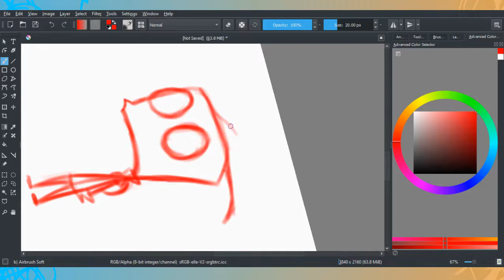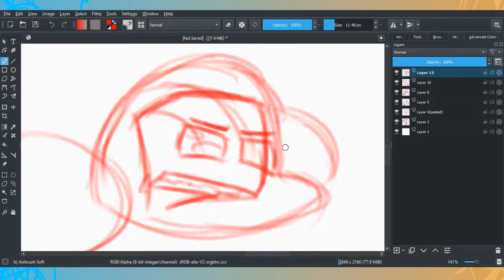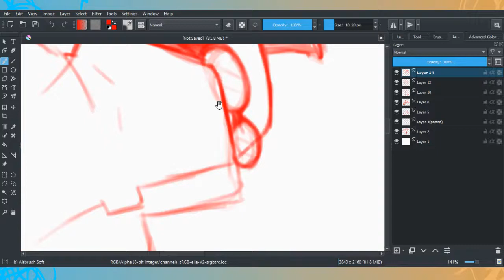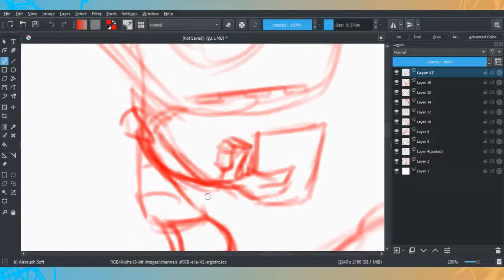Life Update (Feat. Invader Zim Speed Doodles)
i didn't know what to put the audio to so i just kinda drew some zim stuff :)